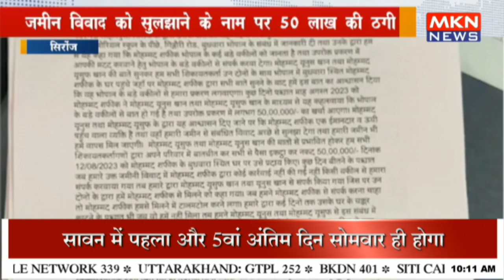जमीन विवाद को सुलझाने के नाम पर 50 लाख की ठगी